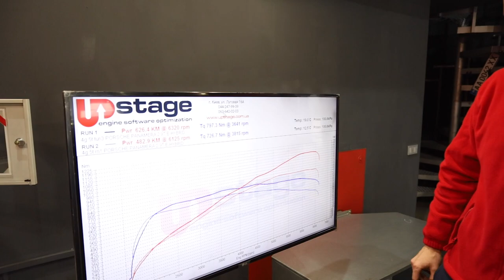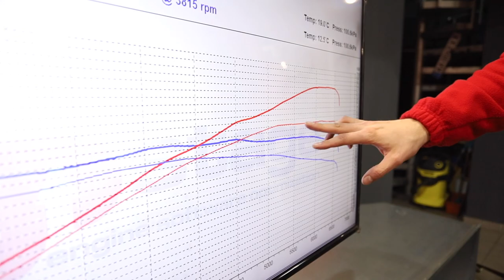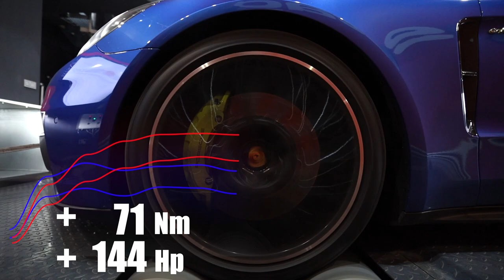Чип тюнинг Porsche Panamera 2.9T e-hybrid / Chiptuning Mercedes Porsche Panamera 2.9T e-hybrid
Настроили очередной гибридный Porsche Panamera в новом кузове 971. В данном автомобиле установлен двигатель объемом 2.9 л. и двумя турбинами. Суммарно с электрическим двигателем заявленная мощность составляет 462лс. и 700Нм.

Предлагаю не тянуть время и сразу проверить автомобиль на нашем диностенде. Результат замера получился следующий: 482лс. и 726Нм.

После проведения всех работ на программном уровне доработки Stage1 финальный результат получился таков: 626лс. и 797Нм.

Чип тюнинг Porsche Panamera 971 2.9T E-Hybrid V6 прибавил +144лс. и +71Нм.

Понравился результат и хотите больше мощности для своего Porsche Panamera 971 2.9T E-Hybrid?